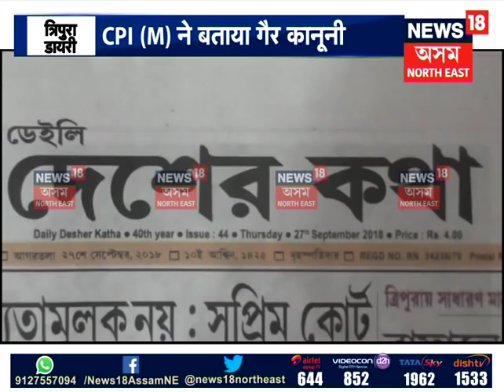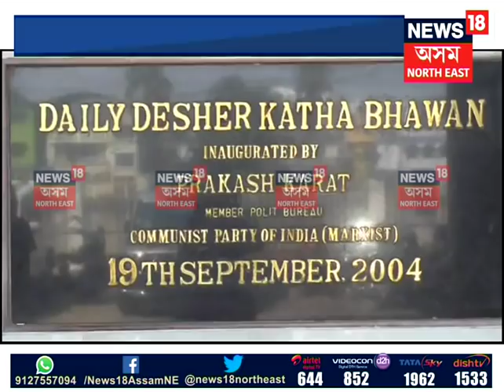Hindi news (3.10.2018)